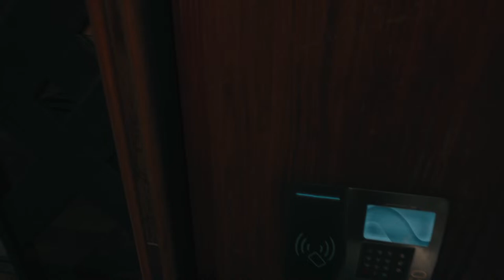Dead island 2 DLC PART 2